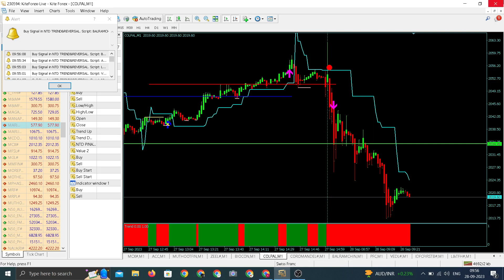COLPAL LIVE TRADE 28TH SEPTEMBER 2023